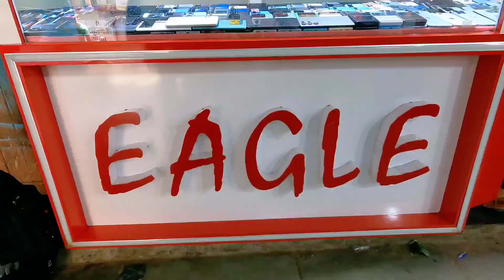Cheapest iPhone Market in Mumbai|Second Hand Mobile|iPhone Sale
Hey family! How are you? i hope you all will be fit and fine so guys aaj ek aur video aa raha hai so stock dekho aur jo bhi mobile pasand aaye jald se jald book kar lo so without wasting your time let's start the video 📸

🌟Address:Eagle mobile shop (sion)  Shop no 17, Indira market near sion bus depot walking distance from railway station

second hand iphone in Hyderabad,
2nd hand iphone in Guwahati,
2nd hand phone buy online,
borivali iphone market,
buy iphone in cheap price,
cheapest iPhone,
cheapest iphone in mumbai,
delhi second hand mobile market,
Second hand iPhone in Borivali,
second hand iphone in mumbai,
mumbai mobile market,
mumbai second hand mobile market,
second hand mobile mumbai,
iPhone in mumbai,
mumbai phone market,
indraprasth borivali iPhone,
borivali second hand mobile market,
iPhone mumbai market,
borivali mobile shop second hand,
iPhone in mumbai,
second hand mobile,
iPhone market in mumbai,
mumbai iphone market,
mumbai phone market,
iPhone mumbai market,
indraprasth borivali iPhone,
second hand phone in mumbai,
second hand phone mumbai,
used iphone in mumbai,iphone in cheap price in Chennai,